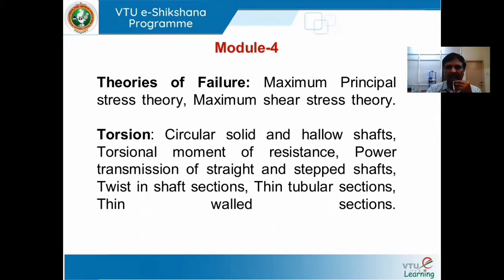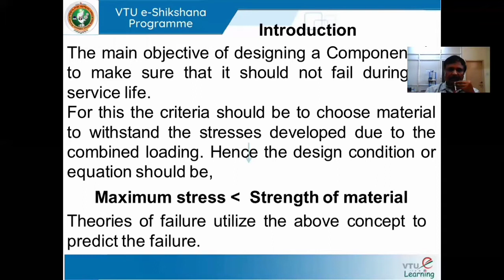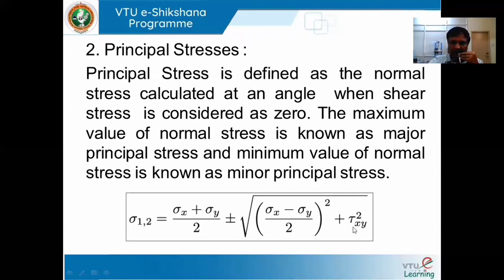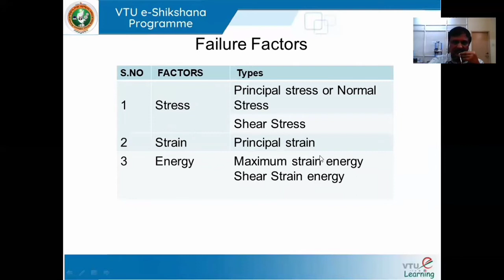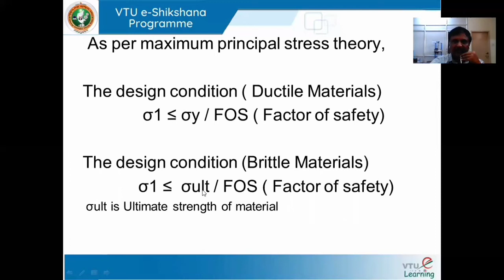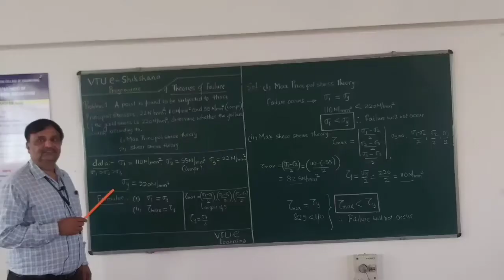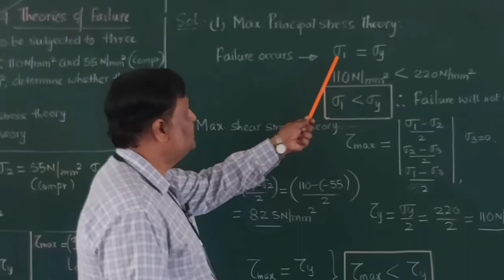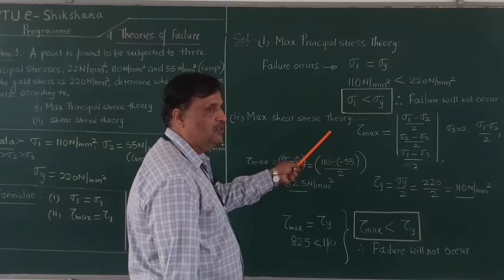Module 04 - Lecture 01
18ME32 - Mechanics of Materials